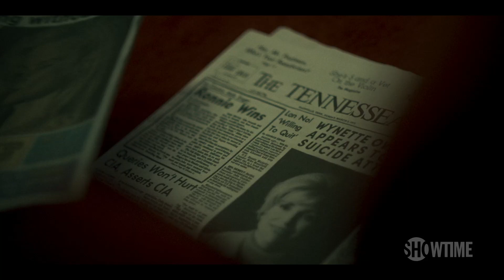Next on Episode 4 | George & Tammy | SHOWTIME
The only Christmas present Tammy wants is for George to be sober. When he can't deliver, their relationship hits a crisis point, forcing Tammy to make a surprising threat. When George calls her bluff, the two legends find themselves singing much sadder songs. All episodes of George & Tammy are now available on SHOWTIME.

About George & Tammy:
Starring Oscar winner Jessica Chastain (The Eyes of Tammy Faye) and Oscar nominee Michael Shannon (Bullet Train), GEORGE & TAMMY chronicles the country music power couple, Tammy Wynette and George Jones, whose complicated-but-enduring relationship inspired some of the most iconic music of all time.